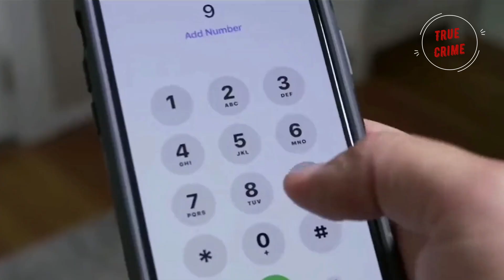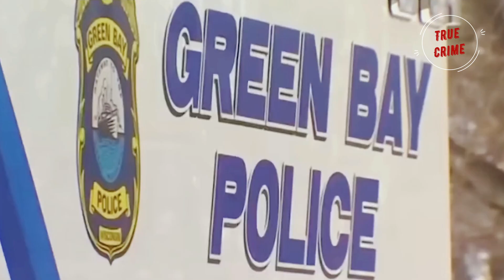From Lovers to Killers: The Horrific Case of Taylor and the Gruesome Discovery in Green Bay.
In a Wisconsin courtroom, chaos erupts as Taylor, a female prisoner in an orange jumpsuit, launches a shocking attack on her own defense attorney. Though subdued by bailiffs, her violent outburst barely hints at the horrors she's accused of. When police found the severed head of her boyfriend, Shad, in a basement bucket, they uncovered details of her chilling actions—reminiscent of notorious serial killers. With a history of emotional instability and brutality, Taylor’s case exemplifies true darkness. Watch as investigators uncover the terrifying truth in Green Bay, a small town forever marked by her brutal crime.